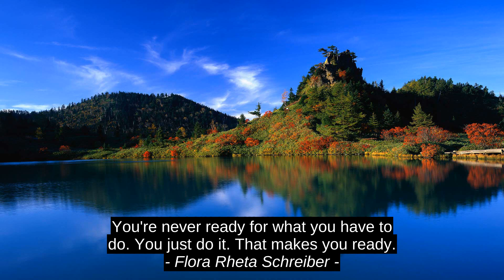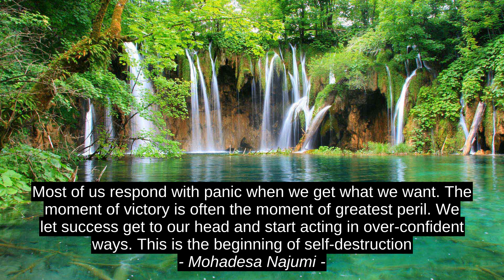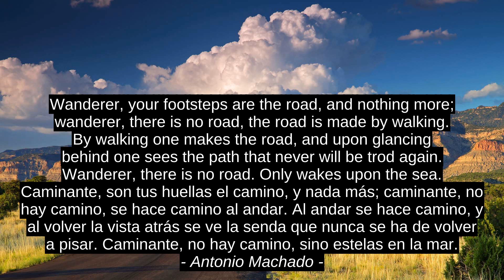Flora Rheta Schreiber Best Motivation Quotes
Kara Petrovic, Mary Kay Ash, Somaly Mam, Antonio Machado, Dr. Parag Ravikant Kaveri, Mohadesa Najumi, Christian Michael, Jen Sincero, Slaven Vujic, Flora Rheta Schreiber, top, success, best, quotes, motivation, citation, inspiration